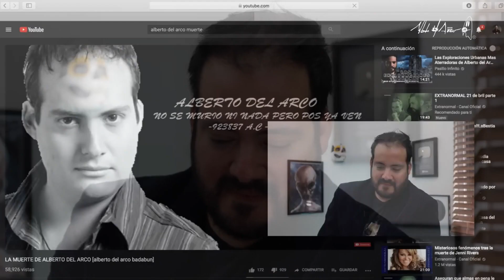🔴ALBERTO DEL ARCO VIDEO ANALISIS🔴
bueno ai les baila un análisis de su experto paranormal favorito